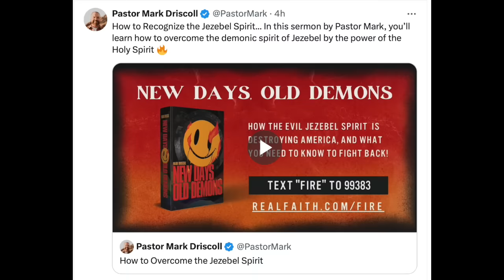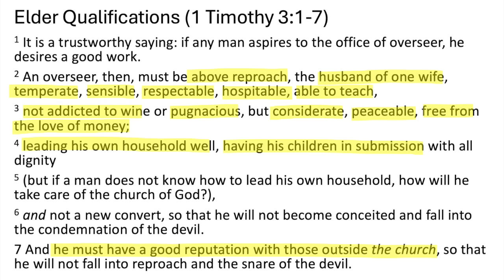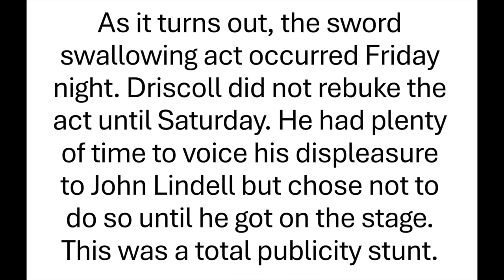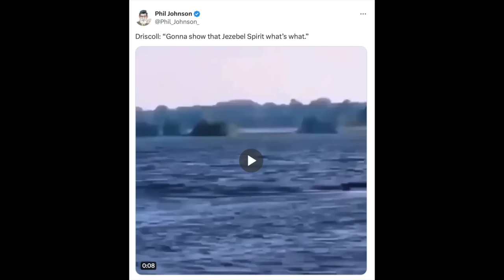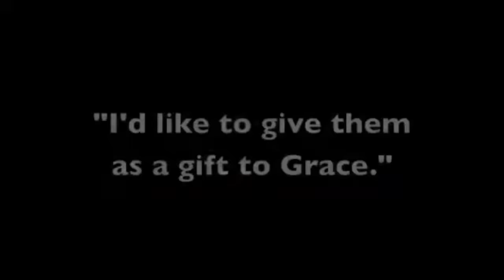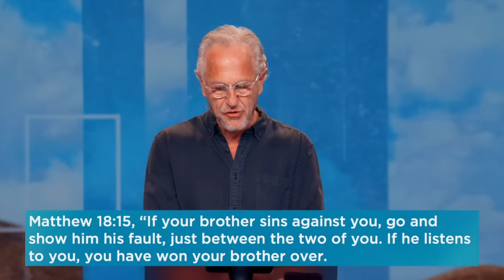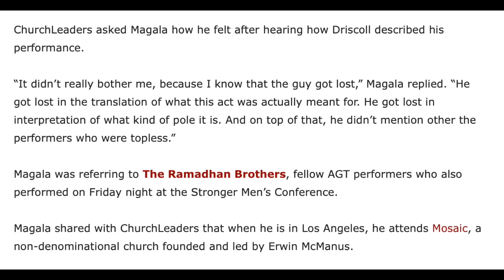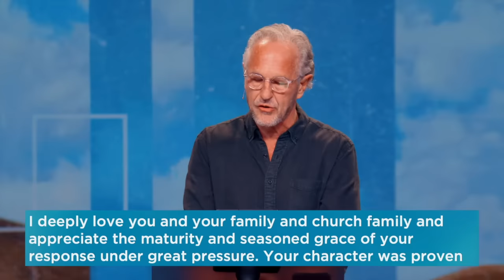Mark Driscoll Follow-Up: An Interview With Phil Johnson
In a recent episode of Didaché, host Justin Peters delves into the controversial figures and practices within the charismatic movement, focusing on Mark Driscoll's contentious actions at the Stronger Men's Conference. Peters and guest Phil Johnson discuss the implications of Driscoll's behavior, including public rebukes and affirmations that blurred lines of accountability and biblical leadership. The podcast critically examines the charismatic movement's endorsement of questionable leaders and the potential harm this poses to the integrity of Christian witness.

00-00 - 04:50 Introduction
04:50 - 01:25:08 Interview with Phil Johnson
01:25:09 - 02:07:27 John Lindell doing discipline on Mark Driscoll and new information on Alex Magala, who he is and his beliefs.
02:07:28 - 02:30:46 Conclusion including my final thoughts on the conference as well as a personal appeal to Alex Magala

Pertinent Links:
Phil Johnson's review of Driscoll's book on marriage:

Ashamed of the Gospel: